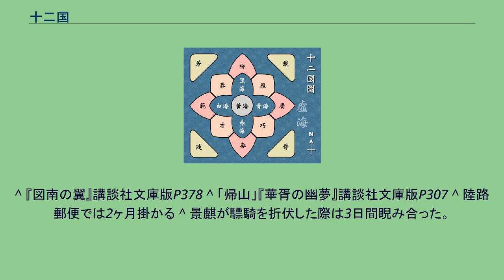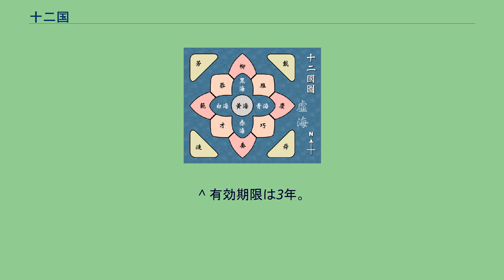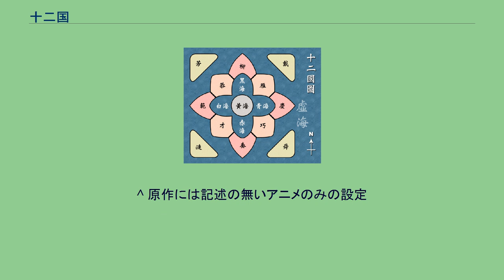十二国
十二国記 」 十二国 十二国（じゅうにこく）は小野不由美の小説『十二国記』シリーズの舞台となる架空の世界の呼称、またはそこに存在する12の国の総称である。
十二国の世界は、神仙や妖魔の存在する世界である。
妖魔などは山海経（せんがいきょう）を資料にし、特性や姿を基にしている。
政治組織は古代中国周礼に類似しており、国政は封建制だが命令権の強い王制のもと統治が行なわれている。
王位は世襲制ではなく、神獣・麒麟（きりん）が天意に従って選んだ王により治められる。
王もまた天意に従う形で国を治めることを求められている。
王や一部の高位の官吏は人ではなく、神仙になって不老長寿を得る。
必ずしも不死ではなく、特殊な武器（冬器）で首や胴を断たれるなどの重篤な傷を負ったり、長期間に亘って飲食を完全に絶たれるなどすれば死ぬ。
また王は、自らを選んだ麒麟が失道などで死ぬことによっても命を落とす。
失道とは、王が天意に背くことで麒麟がかかる病である。
他国への軍事的干渉など、天が特に重大な罪と定めた行為を王が犯した場合、王・麒麟ともに悲惨な死に方をし国氏も変わる（覿面の罪）。
官吏は辞職や罷免によって仙籍から除外されれば人に戻るが、神籍に入った王は人に戻ることができず、退位（禅譲）は自らの命を絶つことと同義である。
十二国に関わる作品で最初に執筆されたのは、現代日本が舞台のミステリ・タッチのホラー作品『魔性の子』である。
異界に憧れる高校教師・広瀬が、子どもの頃神隠しにあった高校生・高里要（実は戴国の麒麟・泰麒）に出会い、高里の周囲で起こる怪奇な惨劇を経て、ただの人間が異界を希求して拒絶され、麒麟が真にあるべき世界に帰還するというファンタジー的なものを語っている。
『魔性の子』の執筆時に、背景となる異世界としての「十二国」が、地図や年表・図表などと共に作られた。
それが講談社編集者の勧めでファンタジー小説化され、十二国記シリーズが生まれた。
十二国記シリーズの進行とともに、『魔性の子』はサイドストーリーとして扱われるようになった。
かつて世界は九州と四夷の合わせて十三州からなる今とは全く違う世界であった。
しかしそこでは人々はあまりにも条理をわきまえず無軌道に生きていた。
天帝がどれだけ諭しても誰も行いを改めず、戦争が絶えることなく血の河が流れるほどであった。
そこで天帝は決意し、世界の全てを一度滅ぼし、5人の神と12人の人を除いて全てを卵に返した。
そして世界の中央に五山を作り五山を取り巻く部分を黄海とし、5人の神を龍神として五山のそれぞれを守らせた。
また12人の人にそれぞれ3つの実（俗説として桃とされる）が生り、蛇が巻き付いている枝を渡した。
蛇は解けて天を支え、3つの実は落ちてそれぞれ土地と国と玉座になり、残った枝は筆になった。
蛇は太綱、土地は戸籍、国は律、玉座は仁道、筆は歴史をそれぞれ示している。
天帝（てんてい）はこの世界の最高神であり創造主でもある。
単に「天」と呼ばれることもある。
今の世界が出来る以前より世界を支配していたが、かつての世界があまりにも乱れたため世界を一度滅ぼして全てを卵に返し、現在の十二国世界を作った。
十二国世界の全てを作り天綱を定め、今も世界の全てを治めているとされる存在で、玉京に住むと伝えられている。
麒麟が王を選ぶのも天帝の意思に従って選んでいるとされている。
小説中において天帝はほとんど記述されておらず、「天帝が王を任じる儀式」とされている王の即位式においても姿を現さない。
雁国主従は500年に及ぶ統治の間「会ったこともないし、会ったという奴も知らない」と語っている。
また、雁国主従に敵対して敗北した斡由のように「天帝などおらず、いたとしてもそんなもの必要ない」と発言して、天帝の実在のみならず、必要性まで否定する者もいる。
天帝の実在を仄めかす数少ない記述として、天界に属する天仙である犬狼真君が黄朱の里に里木をもたらす際に「天帝や諸神を動かした」とされている。
麒麟によって選ばれ、天帝に代わって国を統治する人物。
選ばれる資格はその国の里木に実った卵果から生まれたことと、先代の王と同じ姓で無いこと、麒麟のみが感じ取る王気（天命）を有していることである。
この条件さえ当て嵌まれば老若男女身分問わず、胎果や半獣であっても王になる。
王気は麒麟の強い直感と言える物で、どのように感じるかは麒麟によって異なる。
王に選定された者はみな名君や賢君の素質があると言われるが、実際は短命の王や女王も多い。
天の意思が麒麟を通して...